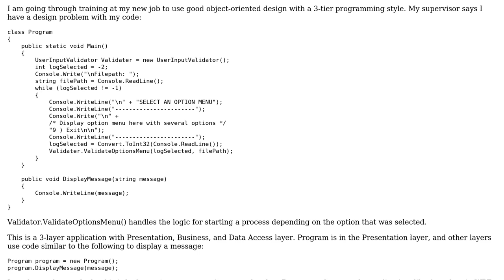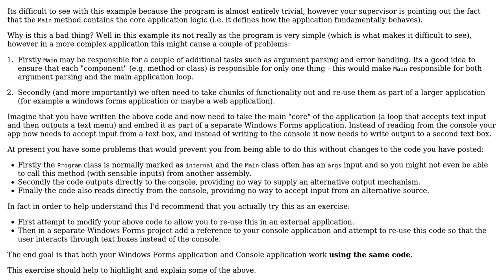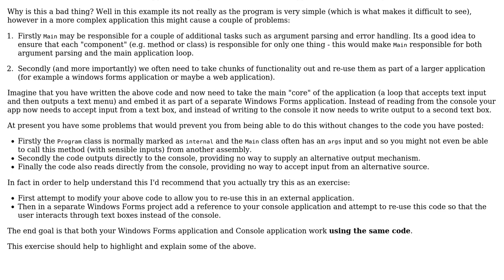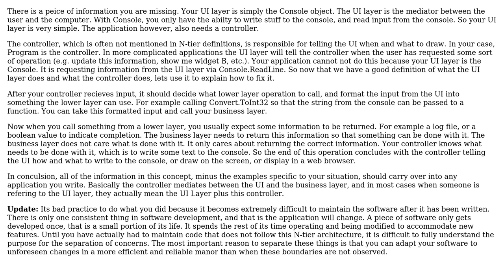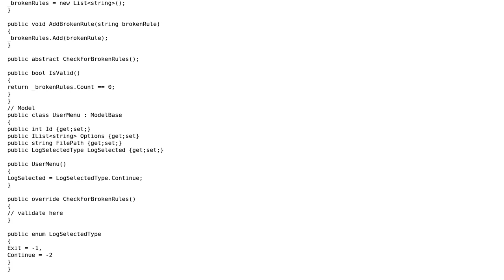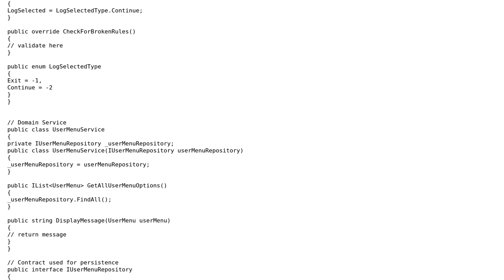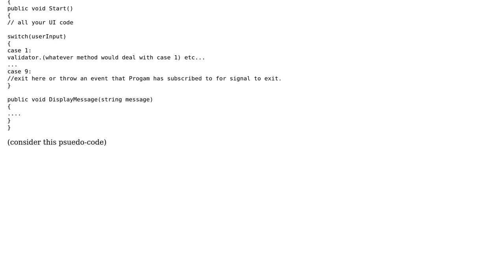Software Engineering: 3-Tier Object-Oriented Design Flaw? (6 Solutions!!)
Software Engineering: 3-Tier Object-Oriented Design Flaw?

With thanks & praise to God, and with thanks to the many people who have made this project possible! | Content (except music & images) licensed under CC BY-SA | Music | Images & others | With thanks to user Ryan Bennett user Phil user Mike user Matthew Rodatus user Justin user Guillermo_GB user Charles Lambert and the Stack Exchange Network Trademarks are property of their respective owners. You are responsible for your own actions.